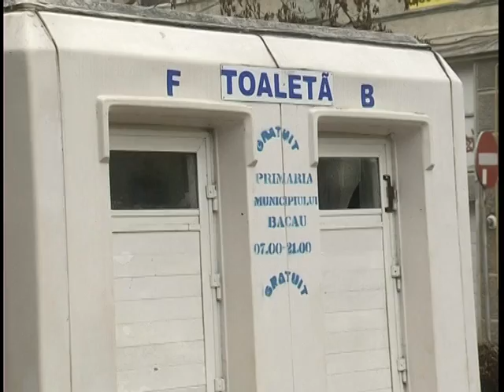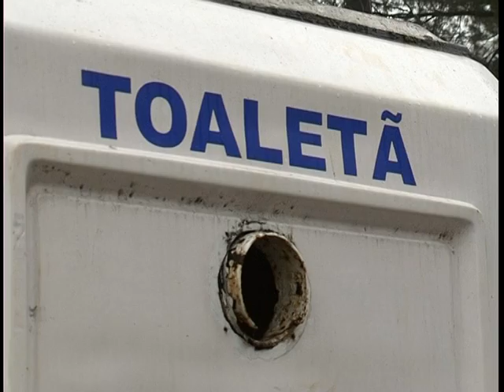TOALETE 16 12 2011